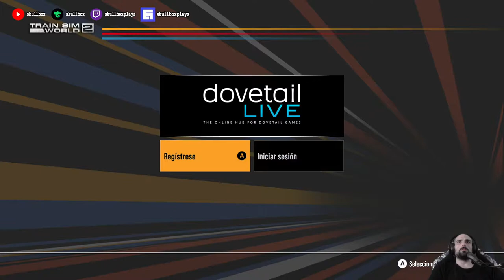Train Sim World 2 #1 | Gameplay español - Skullbox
Entra en mi web para ver todos los streams en directo, descuentos en videojuegos y suscripciones y el mejor merchandising de skullbox:
▬▬▬▬▬▬▬▬▬     LIVE RESOLUTION     ▬▬▬▬▬▬▬▬▬
Trovo y Facebook Gaming: 720P
▬▬▬▬▬▬▬▬▬ INFORMACIÓN SETUP ▬▬▬▬▬▬▬▬▬
CPU: Intel core i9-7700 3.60GHz
PLACA BASE: Asus strix H270F Gaming
GPU: Asus NVidia GTX 1080ti 11gb y Asus NVidia GTX 1050ti
RAM: 2X16GB Ballistix by Crucial
PSU: Hummer 80+ bronze edition 850w
O.S: Windows 10 Home
Conexión: 600Mbs.
Consola: Xbox series X 1TB y Series S 512GB
Consola: PlayStation 4 Pro de 1 TB y VR2
Consola: Ninendo Switch
Webcam: Logitech 920
Siempre con skullbox